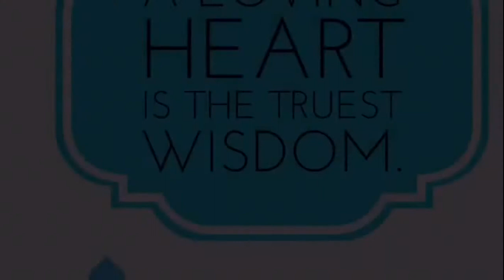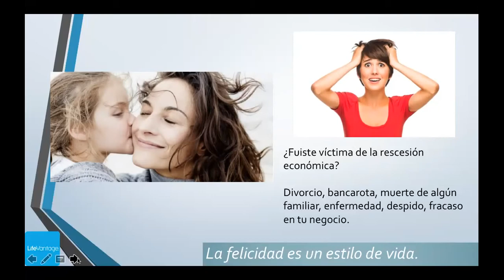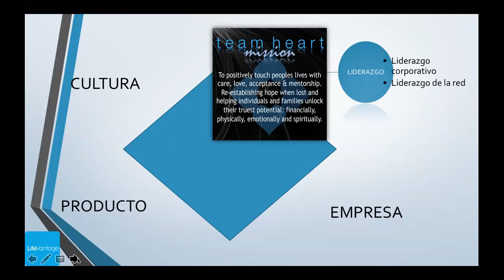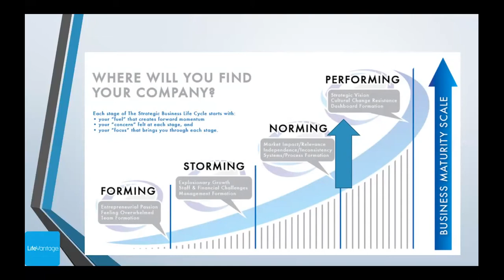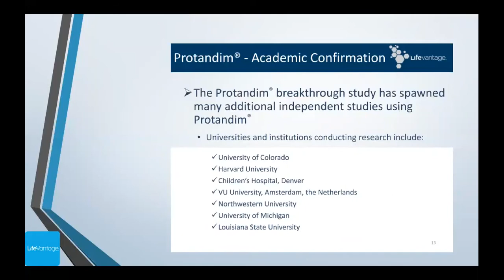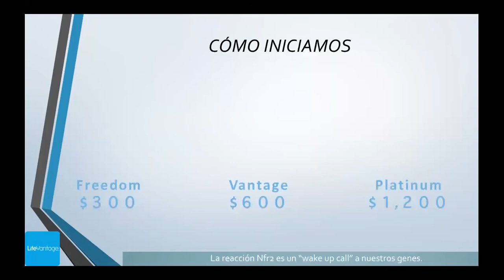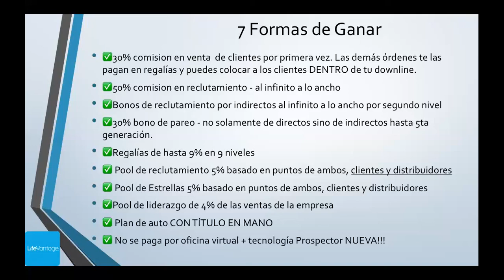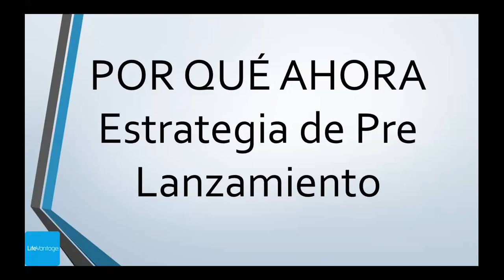Pre Lanzamiento nuevo Plan Micro Franquicias Multinivel LifeVantage Protandim Espanol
Pre Lanzamiento nuevo Plan Micro Franquicias Multinivel LifeVantage Protandim Espanol presentado por Jessica Campos para TeamHeart